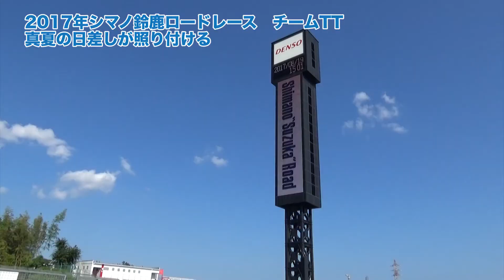2017年シマノ鈴鹿ロードレース チームTT シマノレーシング3位！ インタビュー